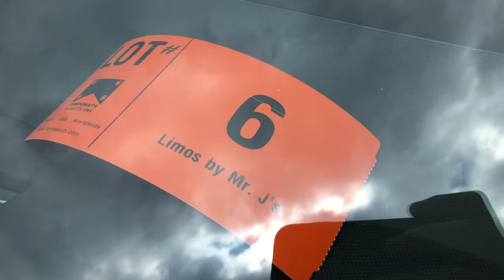FORD (2008) EXPEDITION 14 PASSENGER STRETCH LIMOUSIN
LOT 6 - FORD (2008) EXPEDITION 14 PASSENGER STRETCH LIMOUSINE WITH 8 CYLINDER 5.4L GAS ENGINE, 177,845KM (RECORDED AT TIME OF LISTING), VIN: 1F1FK15548LA13562